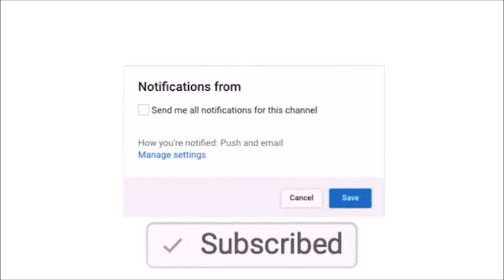Pack W/ Me #2 || Brooke Elaine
-FAQ-
Who's your favorite YouTuber? I can't pick I have so many...

2. You must have a google hangouts
3. You must have 2+ videos on your channel
4. Comment your goggle hangouts

If you see this comment: blue